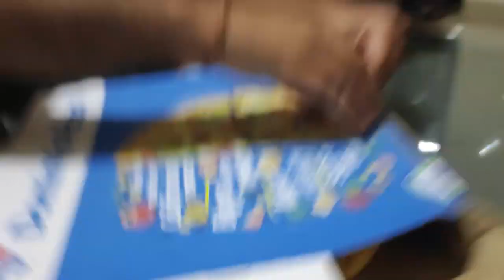Chhath Puja World Famous Festival || छठ पर्व कुछ इस तरह मनाया जाता है || Chhath video💑vijayavlog